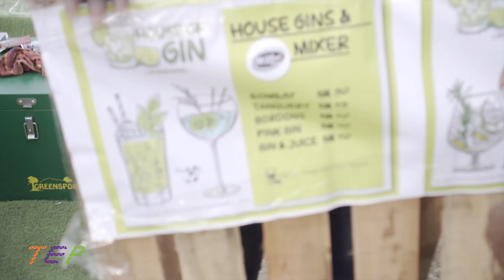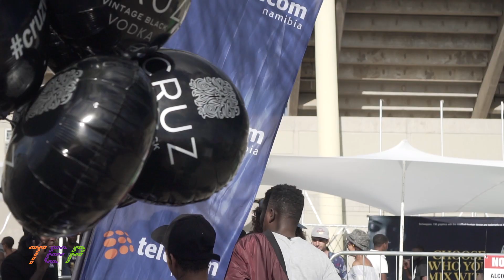TEP S4 Ep1: '20 KasiVibe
The Eros Perspective kicks of this new season, visiting KasiVibe. This  hyper-local exhibition festival caters to start ups/SMEs quarterly since 2017.